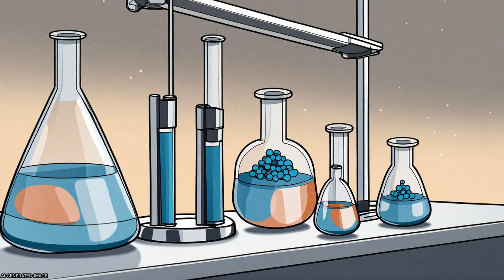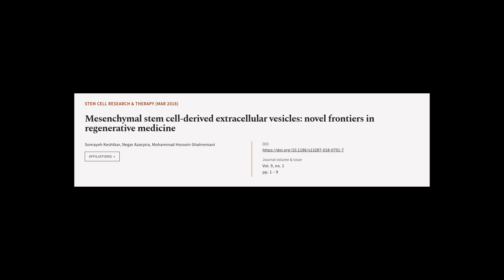Mesenchymal stem cell-derived extracellular vesicles: novel frontiers in regenerative... | RTCL.TV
### Keywords ###

### Article Attribution ###
Title: Mesenchymal stem cell-derived extracellular vesicles: novel frontiers in regenerative medicine
Authors: Somayeh Keshtkar, Negar Azarpira ,and Mohammad Hossein Ghahremani
Publisher: BMC
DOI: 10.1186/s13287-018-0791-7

### Video Timestamps ###
0:00:00 - Summary
0:01:00 - Title
0:01:06 - Tail
0:01:11 - End